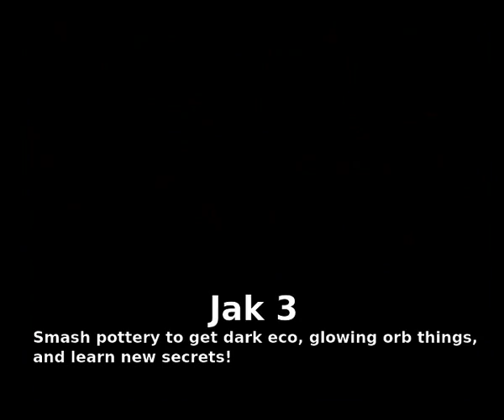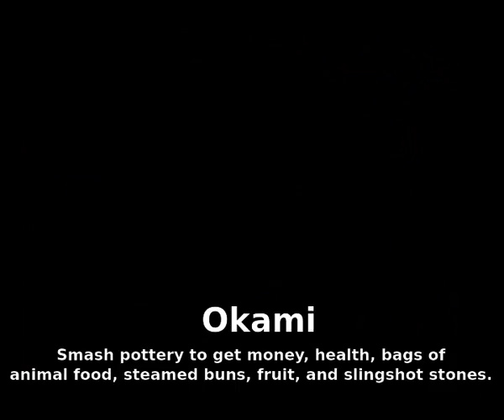Ceramics In Video Games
An informative exploration of the role of pottery in Video Games and what lessons this teaches us about our interactions with ceramics in the real world.  The games investigated are: Spyro the Dragon, Jak 3, Okami, Primal, God of War 2, Kung Fu Panda, Overlord 2, Prince of Persia, and Final Fantasy XII.